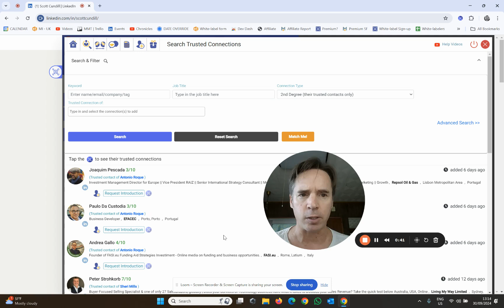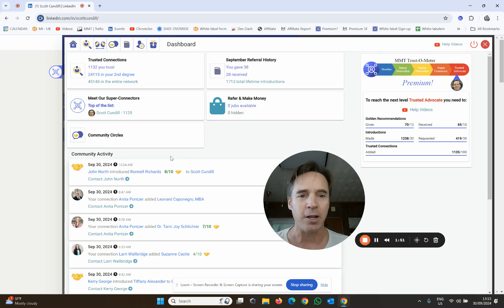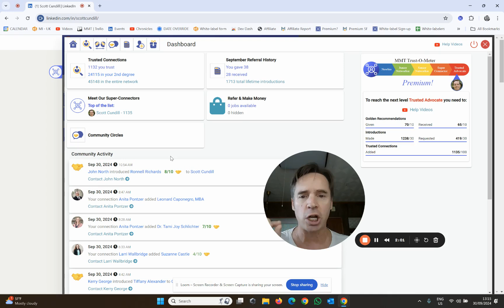Quick Overview of the My Most Trusted Software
My Most Trusted is the business referral tool of the future. It is a "humans-only" business networking tool where trust and integrity lead to warm referrals and introductions.

This platform is fast becoming an alternative to LinkedIn.